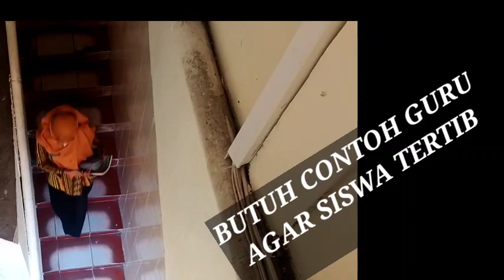TERIMAKASIH GURUKU versi STERO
Lagu terimaasih guruku versi SMPN32 yang selesai dibuat 17_09_2021